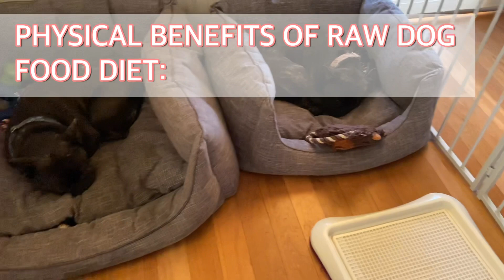WHAT ARE THE BENEFITS OF RAW FOOD FEEDING TO OUR DOGS ft. FRENCHBULLDOGS|krissyvlog